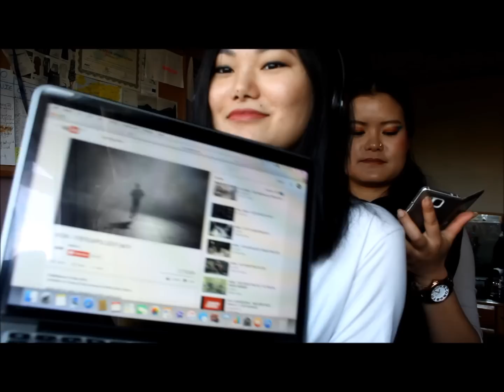The Whisper Challenge feat. Sunusunuk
Hi guys !
So I did a collab with the lovely Sunuk dd!! I had so much fun doing this whisper challenge so hope you guys enjoy/enjoyed watching it aswell ! :D We've done the Nepali Tag aswell on her channel so go and check that out ! Also, she has done my interview so if you guys wanna know me better then do check that out aswell, its on her channel. :D
Sunusunuk's channel:
Hope you guys enjoyed ! Thankyou and see ya :D
Thank you so much ! xxx